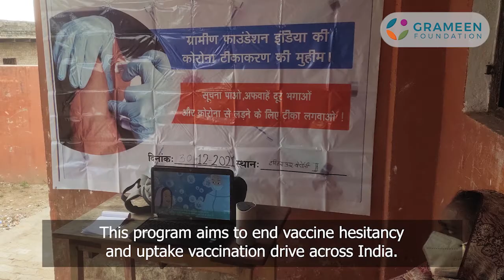Glimpses of vaccine awareness campaign in Mirzapur, Uttar Pradesh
Grameen Foundation India under its COVID-19 Vaccination Uptake Program aims to study the role of social media in increasing vaccination confidence and uptake amongst the marginalized section in rural parts of the four states.
The overall focus of this experiment has been to generate actionable insights for increasing vaccination confidence through the innovative use of social media platforms for low-income rural households and excluded communities.